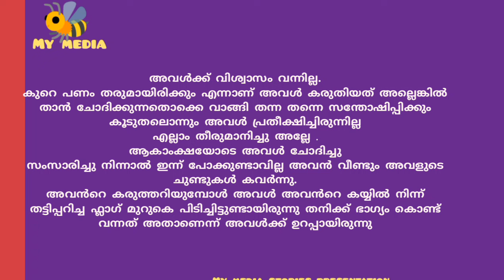വന്നു കണ്ടു കീഴടക്കി..കഥ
വന്നു കണ്ടു കീഴടക്കി..

മലയാളം ചെറുകഥ..